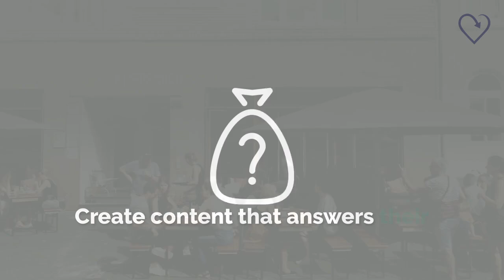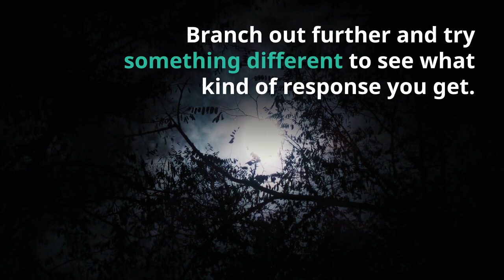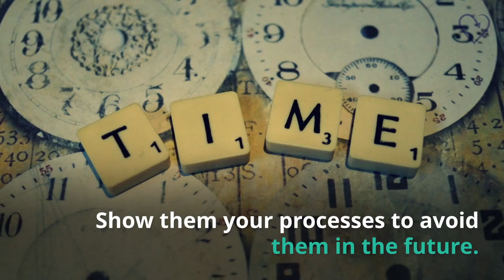17 ways to create cracking content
About The Online Visibility Academy

A Digital Marketing Agency set up and run by Sarah & Kevin Arrow
The Online Visibility Academy has been supporting small business owners since 2005 with their digital marketing and content marketing find out more

Our Digital Marketing Academy has all the training you need to succeed online and we still offer a huge amount of training for free - Our 30 Day business blogging challenge has had 100,000's of people through it and continues to be popular - You can join here for FREE

If you are curious about the most current digital marketing training available then head on over to our academy and see what area you want to improve upon

Streamlining your digital marketing platform to an all-in-one system that includes, website builder, funnels, surveys, quizzes, CRM, and reputation management has never been easier take a look at our All In One sales and marketing system

Other resources to help you smash it online